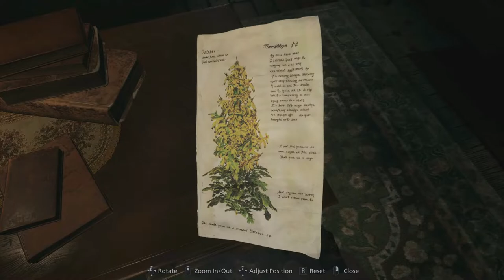Resident Evil VIllage - 13 Beneviento House - Riddles, Dolls & Giant Fetuses (Got No Strings)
Goat of Warding 11
Donna & Angie